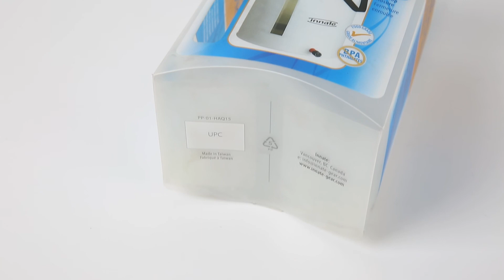Five Panel Hanger Box Wholesale